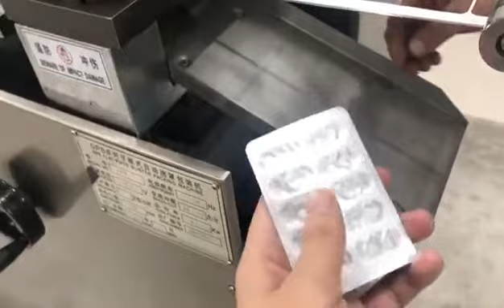capsule blister packaging machine